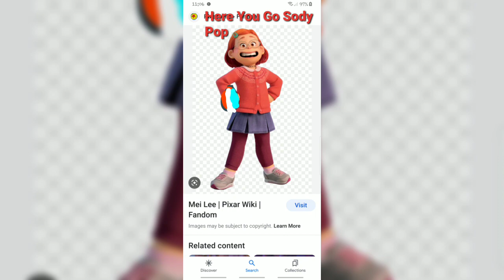For Samantha Kawai Boyd To Comment It